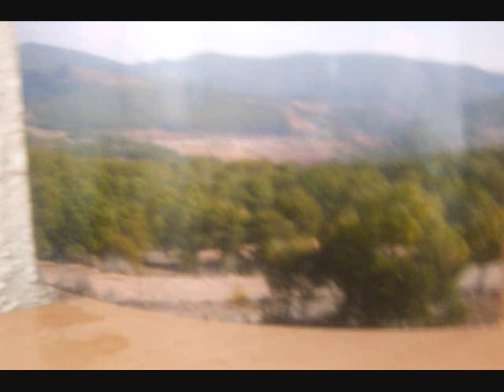CHALCATONGO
ABASOLO CHALCATONGO MARABILLOSO